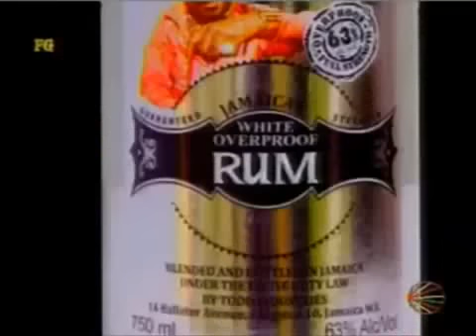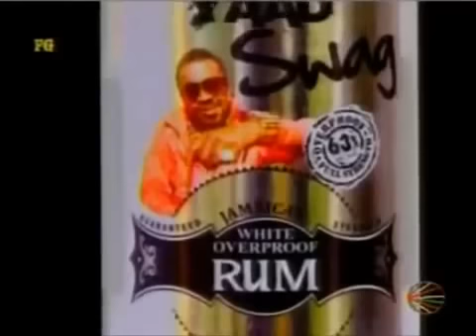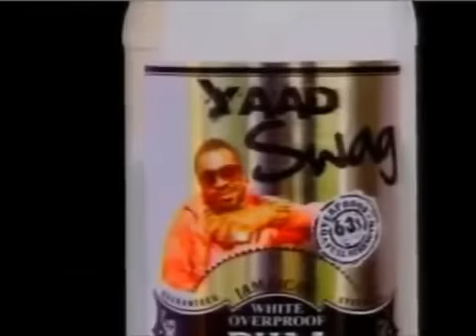Corey Tood & Beenie Man Live Interview On Stage Talks About New Rum!!! June 2011 [TMS]